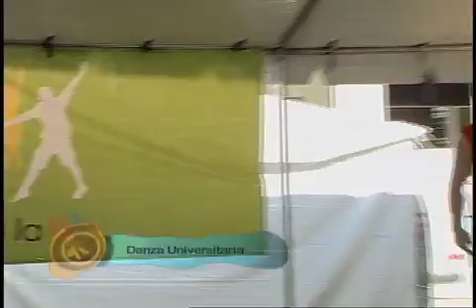Se viene la EXPO UCR 2011. Parte 2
La Universidad de Costa Rica abre sus puertas de par en par a toda la comunidad nacional, en la ya tradicional EXPO UCR. Se trata de una oportunidad única para conocer de primera mano el quehacer universitario. Del viernes 25 al domingo 27 de marzo, la sede Rodrigo Facio de la UCR se viste de fiesta y Materia Gris te lleva todos los detalles.